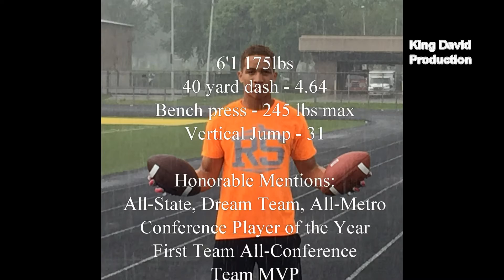Charles Caines III 2015 Highlights 3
Football highlights of a Detroit area high school player that is All-State, Metro, and Conference.